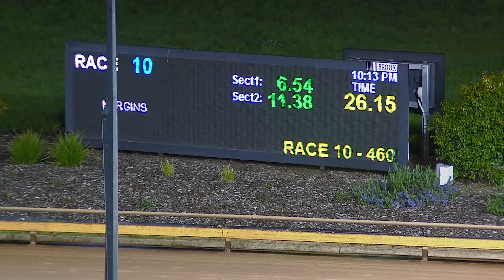WGL FRI 23 SEP 22 R10